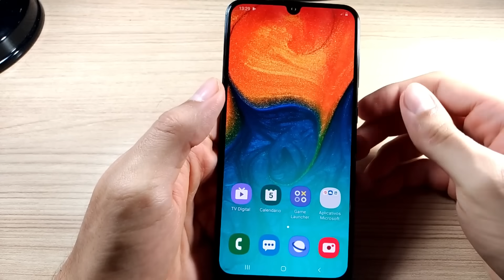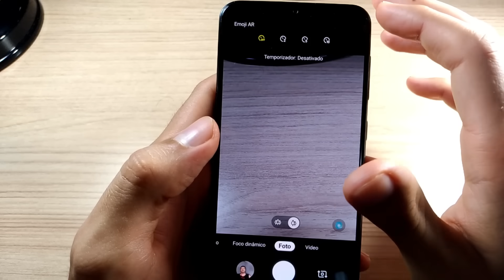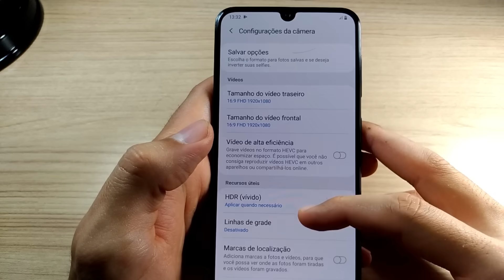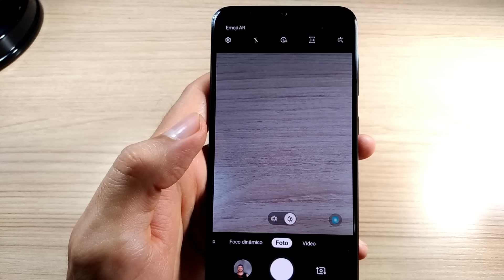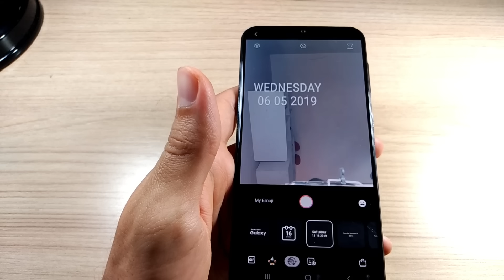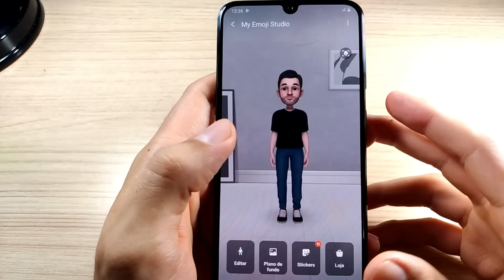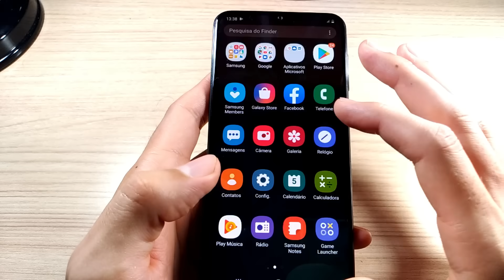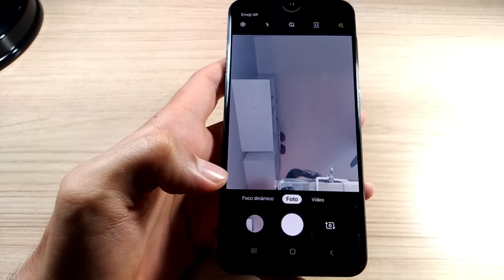GALAXY A30 - CÂMERAS (FUNÇÕES)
No vídeo mostra funções das câmeras pra completar o pacote da parte de fotografia e vídeo no aparelho, se curtiu o vídeo deixa seu like e se ainda não tiver feito a inscrição, se inscreve aqui no canal.